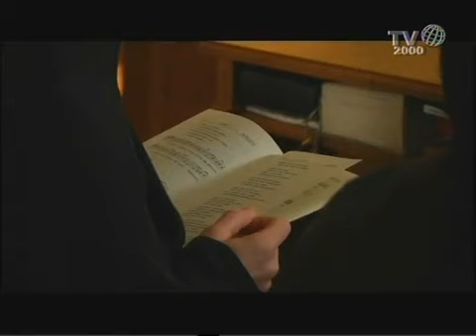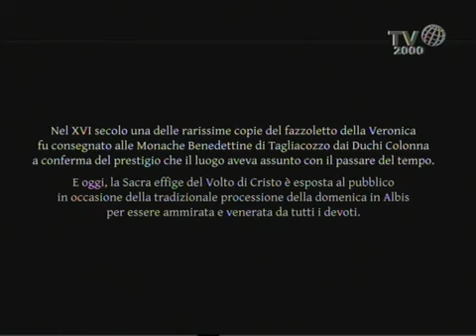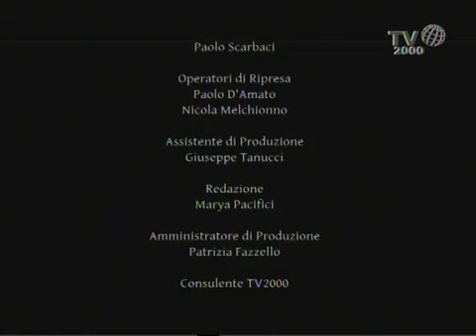I passi del silenzio - Monastero SS. Cosma e Damiano - Tagliacozzo (AQ)